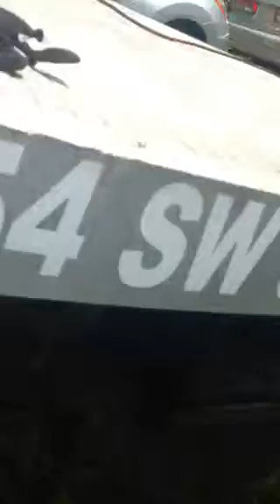Amazing towing loading a car on to a flatbed